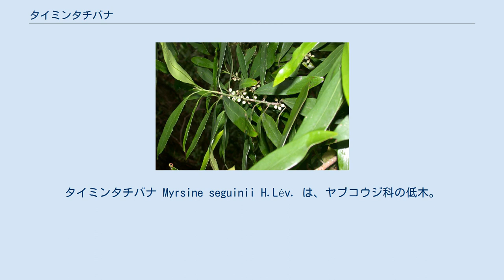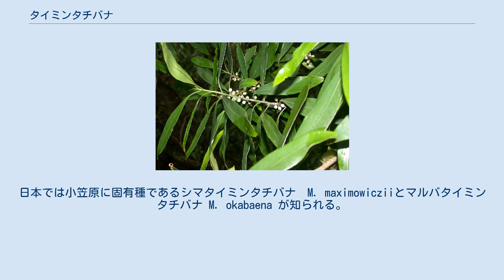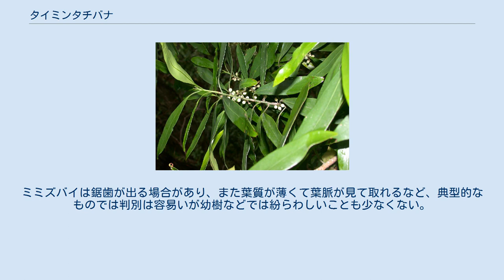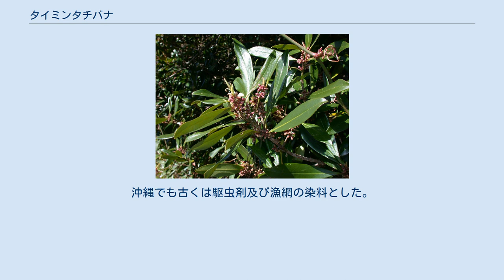タイミンタチバナ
タイミンタチバナ Myrsine seguinii H.Lév. は、ヤブコウジ科の低木。
実用的価値は低いが本州南部以南の海岸林の構成樹種としては重要な種である。
 常緑の低木から高木になる樹木。
高さは10mに達する。
若枝は無毛で暗い紫を帯びる。
葉は革質で狭い倒卵形から線状長楕円形で先端は丸く、基部はすんなりと狭まる。
葉柄は短くて2-13mm。
 葉身は全体に毛が無くて滑らか、大きさは長さ5-12cm、時に19cmまで、幅は1-2.5cm、時に4cmまで。
表面は深緑でつやがあり、裏面は中肋が盛り上がる。
側脈は多数あるが、表面からはほとんど見て取れない。
縁は滑らかで鋸歯はない。
 雌雄異株で、花は3-4月に咲く。
花は前年の葉の基部から出て3-10個が束生、花柄は2-4mmと短い。
花冠の先端は外に反り返る。
花冠は白で外側は赤みを帯びる。
雄花と雌花は概形では似ているが雄花では雌しべの柱頭が退化して、雌花では丸い雌しべに突き出した柱頭があるが雄しべの柄はほとんど退化する。
果実は球形で径5-7mmになり、黒く熟する。
 日本でこの科に属するマンリョウやヤブコウジなどは花序がはっきりした柄を持ち、枝から伸びた柄の先に複数の果実を下げるものが多いが、この種では果実の柄が短く、まるで枝にくっついて実っているように見える。
実際には枝先の葉の着いている部分よりやや基部に近い部分のある範囲で、一面に実をつける状態となり、独特の様子となる。
 名前については、牧野はこれが大明橘で、明国産のタチバナ（マンリョウ属）を意味し、中国原産と思われたことに依るとする。
また別名としてヒチノキ、ソゲキをあげ、前者は意味不明、後者は枝を折ると簡単に裂けることに由来するとしている。
 日本では千葉県以西の本州から四国、九州、琉球列島まで分布する。
国外では中国大陸、台湾、ベトナム、ビルマまで分布がある。
 常緑広葉樹林内に生育する。
 着いている葉は今年に出た葉と前年の葉がほぼ半々で、一部は3年目まで維持される。
林床に生えたものは縦に細長い樹型となりがちで、これは高木の下での乏しい生産量を高さの成長に投資していると見ることが出来る。
 この種は生育する森林によってはその数が多く、植生の区分の上でも重視される。
本州南岸域ではスダジイなど低地の森林でごく普通に見られる。
特に愛知県以西の太平洋岸での海岸林ではスダジイ-タイミンタチバナ群集として区別され、これは屋久島から奄美大島までのスダジイ林もこれに含める。
またウバメガシの優占する海岸林でもウバメガシ-タイミンタチバナ-ヒメユズリハ群叢が区別され、これはウバメガシ林としては比較的背の高い森林で、往々にして亜高木層に本種が非常に多く見られる。
 沖縄では若干その生育状況が異なる。
この地域では低地にシイカシ林が無く、そこには本種は見られない。
本種はより標高の高い区域で生育し、沖縄本島では与那覇岳周辺のオキナワウラジロガシ林で、石垣島では於茂登岳のケナガエサカキ-スダジイ群集で見られ、低木として優占はしないがまとまった数が見られる。
西表島もほぼこれに準じる。
 ツルマンリョウ属 Myrsine とされてきたが、タイミンタチバナ属 Rapanea を認める立場もあり、シノニムには R. nerifolia (Kanitz.) Nakai、他に Arthruphyllum nerifolium (Kanitz.) H. Hara もある。
 同属のものは熱帯域を中心に150種が知られる。
日本では小笠原に固有種であるシマタイミンタチバナ　M. maximowicziiとマルバタイミンタチバナ M. okabaena が知られる。
シマタイミンタチバナは比較的よく似ているがツルマンリョウ M. stolonifera は蔓性の小型の低木である。
本州では同科のものはマンリョウ Ardisia crenata やイズセンリョウMasea japonicaなど、小さいものが多く、直立する低木は他にない。
四国と九州南部以南にはモクタチバナA. sieboldiiやシシアクチ A. quinquegona など直立する樹木になるものがあり、やや似ているが、いずれもより幅広い葉を持ち、紛らわしくはない。
 むしろ自生地で紛らわしいのはハイノキ科のミミズバイ Symplocos glauca である。
いずれも本州南部の海岸付近の森林には低木として頻繁に出現し、葉の形も似ている。
ミミズバイは鋸歯が出る場合があり、また葉質...